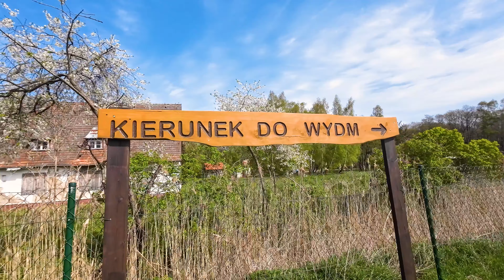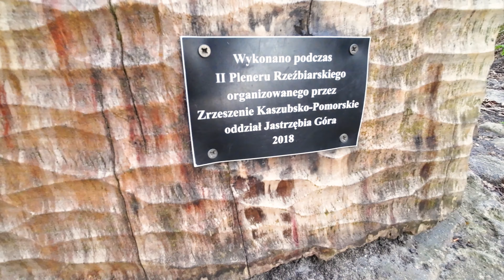Majówka 2024, polskie morze :) | dailyvlog #4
Spory przestój na kanale, ale dużo się dzieje, na budowie mało,w  życiu dużo, brak czasu nieco barku chęci, powoli wracam!

Data nagrania: 27,28,29,30/04.2024